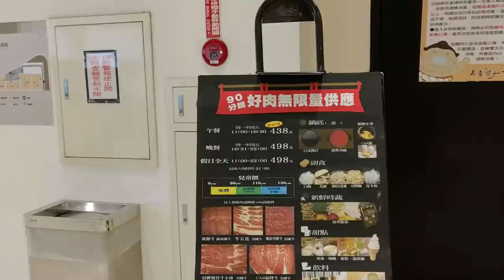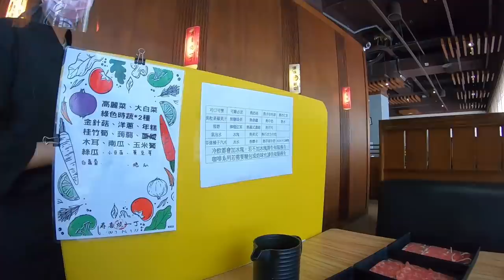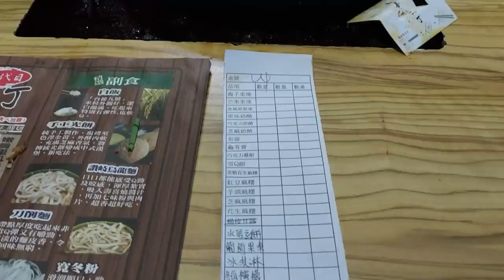482元的壽喜燒吃到飽！但甜點卻讓小叔驚呼連連，吃到連肉都不吃了｜新莊美食｜JC PARK｜日式料理｜美國牛肉｜我要成為大胃王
壽喜燒一丁二代目 幸福店
新北市新莊區幸福路740號

用餐費用：平日午餐 482元